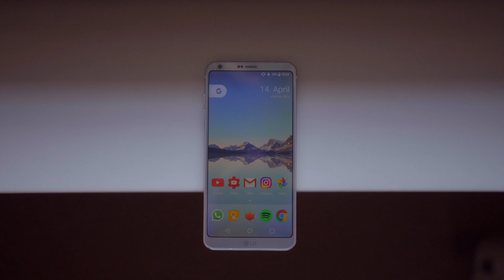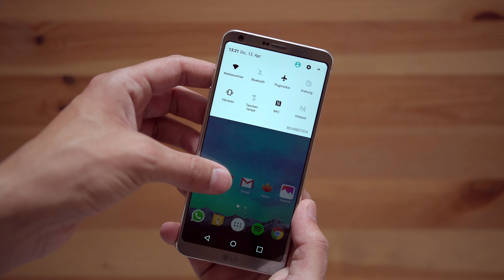Vor Marktstart: LG G6 Unboxing & Erster Eindruck!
LG ist zurück und zwar mit einem verdammt coolen Gerät! Heute packen wir es zusammen aus :)

LG G6 kaufen:

TIPP: Wenn das man das Gerät aktuell bis zum 30.04. vorbestellt bekommt man eine Kurzreise im Wert von 159€ geschenkt!

Meine Kamera
Das sonstige Equipment

Dieses Video enthält (bezahlte) Produktplatzierung von LG die mich freundlicherweise mit dem G6 schon vor Marktstart versorgten!